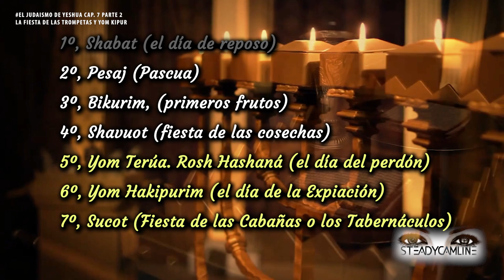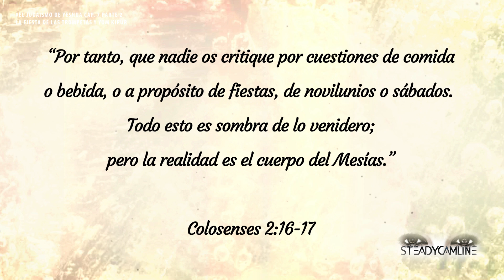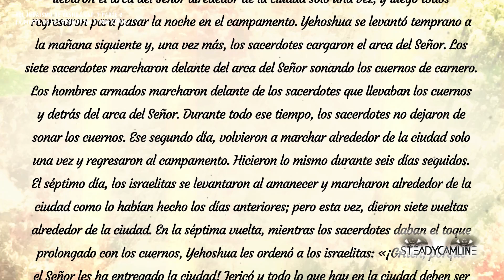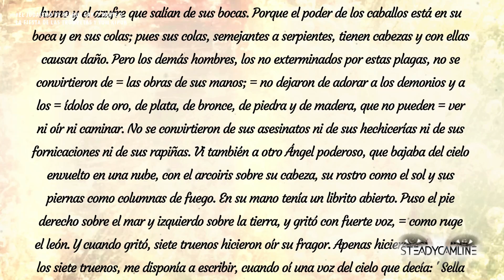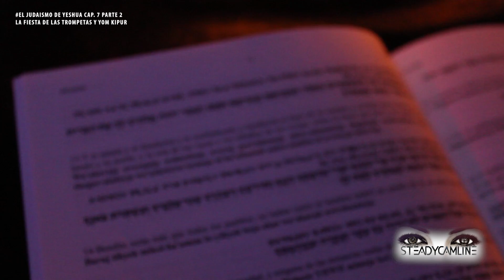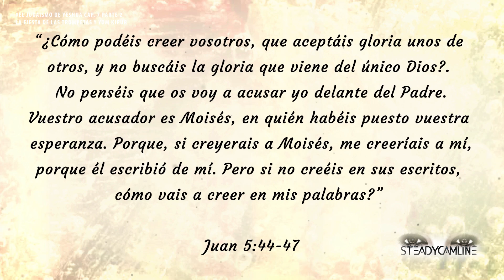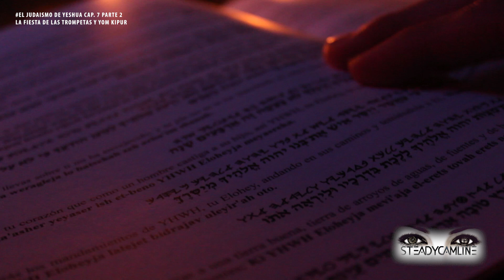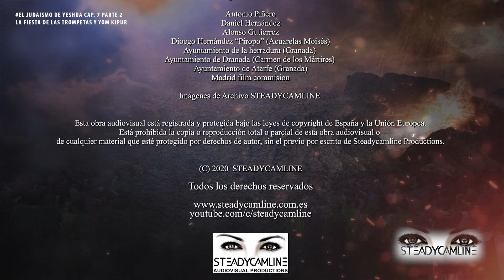El Judaísmo de Yeshua CAP. 7 - Parte 2 “La fiesta de las trompetas y Yom Kipur”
El Judaísmo de Yeshua CAP. 7 “Las fiestas bíblicas y el Mesías” Segunda parte “La fiesta de las trompetas y Yom Kipur”
Las fiestas de otoño traerán la plenitud del plan de Dios para rescatar a la humanidad. Y la primera fiesta de otoño, es la fiesta de las trompetas. Diez días después tiene lugar el día de la expiación, Yom Kippur.
El último Shofar no es cualquier cosa. El último Shofar es precisamente la cuarta clave para entender las fiestas bíblicas. ¿Qué importancia tiene el Shofar en las fiestas del Eterno?

'Tears of a Distant Sun' by Scott Buckley - released under CC-BY 4.0.